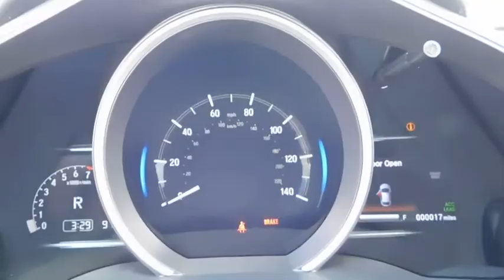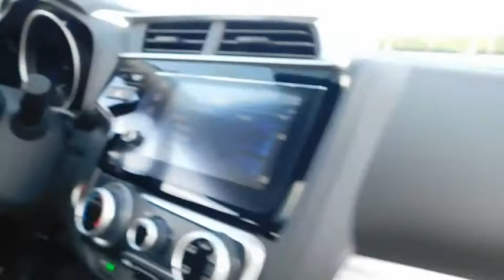2018 Honda Fit Wilson, New Bern, Goldsboro, Greenville, Rocky Mount, NC BH22517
2018 Honda Fit

Sunroof, Heated Leather Seats, Keyless Start, Alloy Wheels, Back-Up Camera, Satellite Radio, Bluetooth, iPod/MP3 Input. EX-L trim, Aegean Blue Metallic exterior and Black interior. FUEL EFFICIENT 36 MPG Hwy/31 MPG City! Warranty 5 yrs/60k Miles - Drivetrain Warranty; READ MORE! KEY FEATURES INCLUDE: Leather Seats, Sunroof, Heated Driver Seat, Back-Up Camera, Satellite Radio, iPod/MP3 Input, Bluetooth, Aluminum Wheels, Keyless Start, Heated Seats, Heated Leather Seats Rear Spoiler, MP3 Player, Keyless Entry, Steering Wheel Controls, Child Safety Locks. Honda EX-L with Aegean Blue Metallic exterior and Black interior features a 4 Cylinder Engine with 128 HP at 6600 RPM*. EXPERTS CONCLUDE: Great Gas Mileage: 36 MPG Hwy. MORE ABOUT US: One of the top Honda dealerships in Eastern, NC, Bob Barbour Honda has joined the Hendrick Automotive Group team as the new Barbour-Hendrick Honda Greenville. We have a caring and courteous staff that strives to always be professional and service your needs as the customer both today and tomorrow! If you happen to be in the market for a new or used car, then feel free to pay us a visit! We're always happy to answer any questions you might have and set up a test drive. The price does not include tax, tag, dealer administration fee of 649.00 and dealer installed accessories. Horsepower calculations based on trim engine configuration. Fuel economy calculations based on original manufacturer data for trim engine configuration. Please confirm the accuracy of the included equipment by calling us prior to purchase.